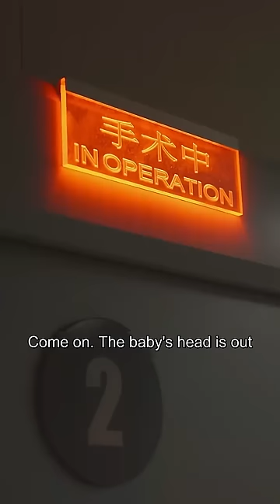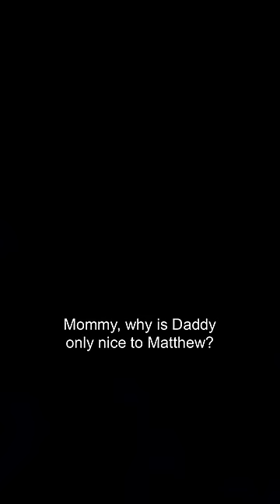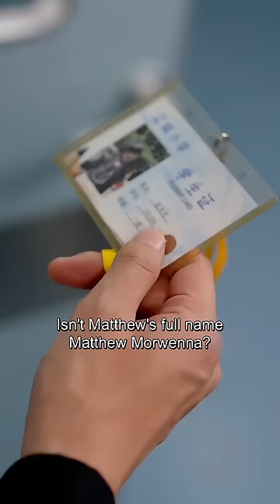I give CEO myself to return his favor but pregnant with his 6 children, 7 years later he found me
A divorced woman, facing a marital crisis, used her wit and courage to lead six children out of hardship, ultimately becoming a globally acclaimed figure.